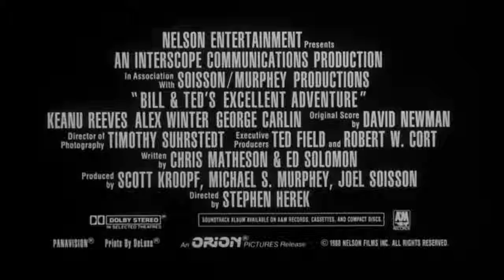Bill & Ted's Excellent Adventure Trailer